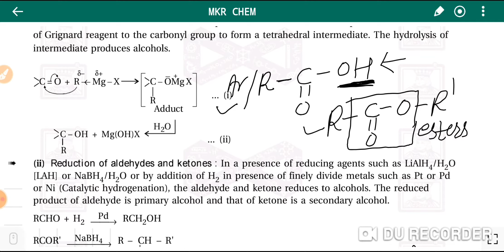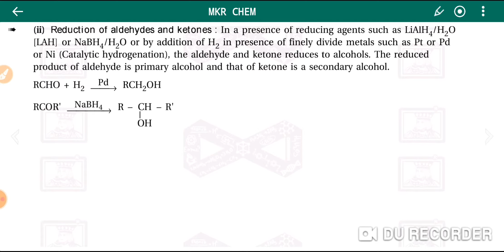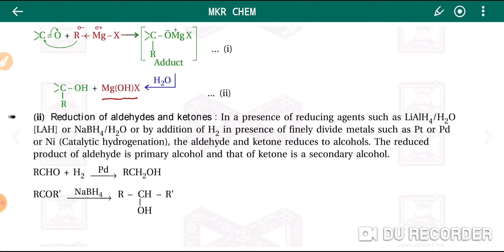ENJOY MKR CHEM CH.11 ALCOHOLS PHENOLS AND ETHERS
5.preparation of alcohols from aldehydes and ketones